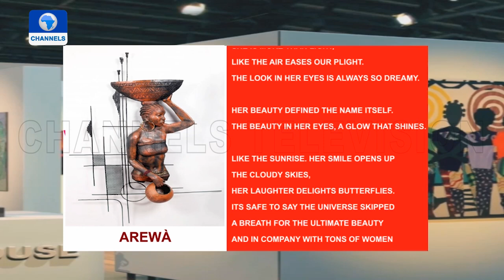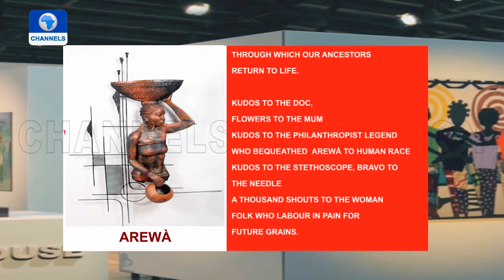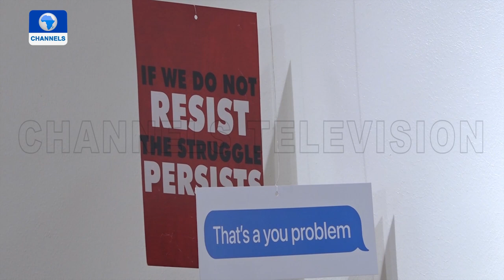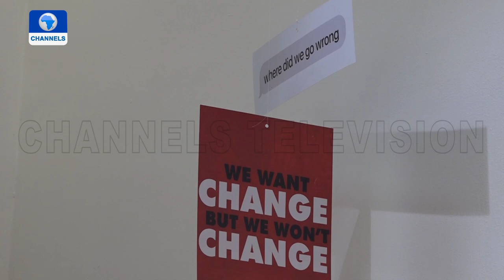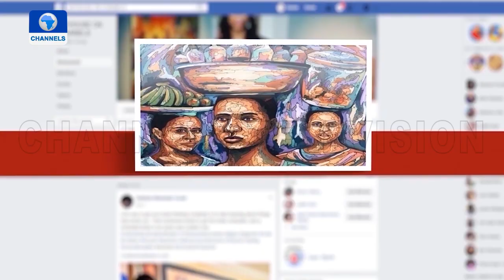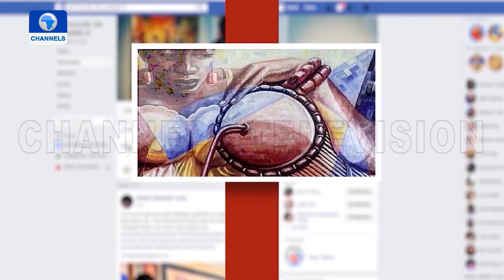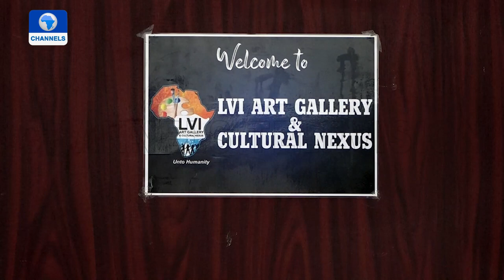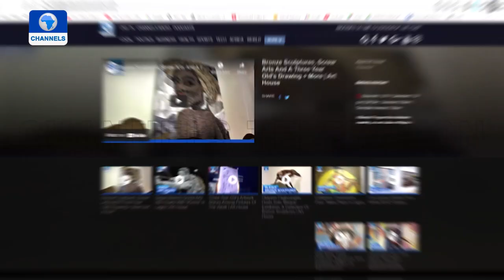Group Exhibition; Desire Lines, Display Of Creative Artworks Tagged ‘Heart Of Art’ |Art House